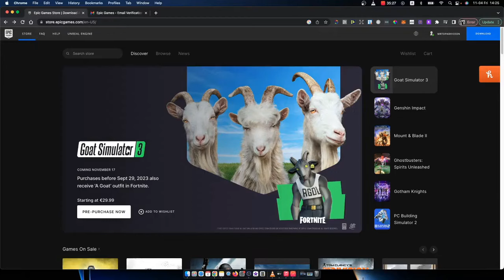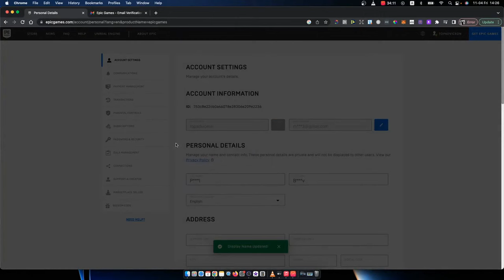Cómo Cambiar el Nombre Para Mostrar en Epic Games